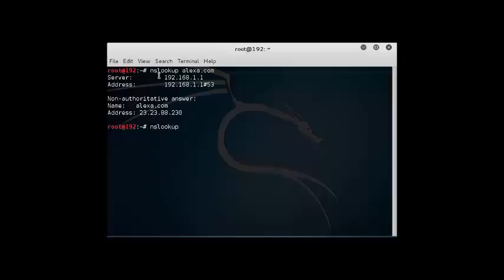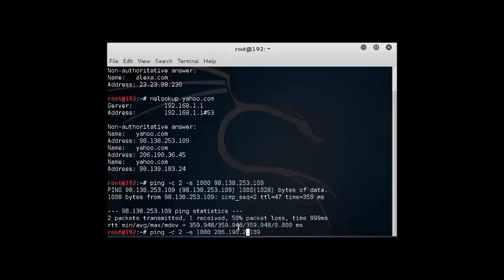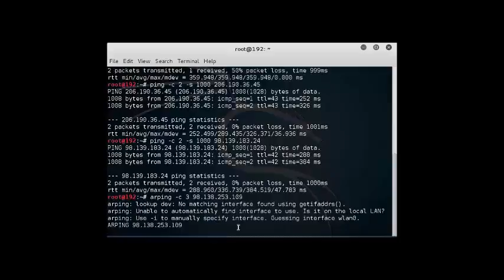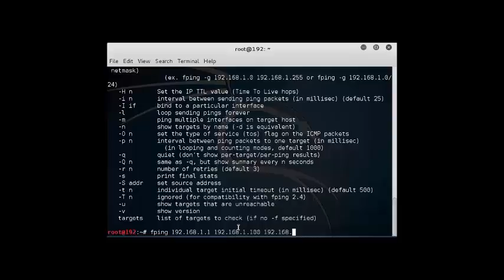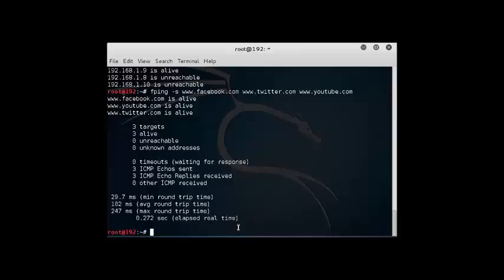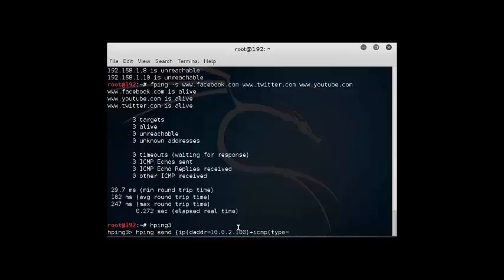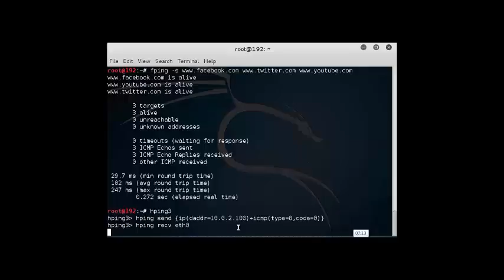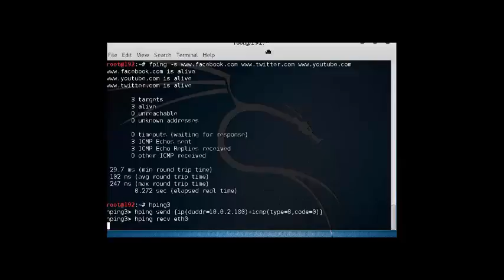Backtrack4_5 Part 2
Kelompok 4 - Kemjar J